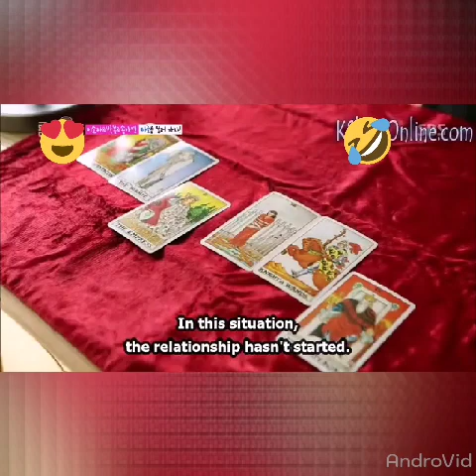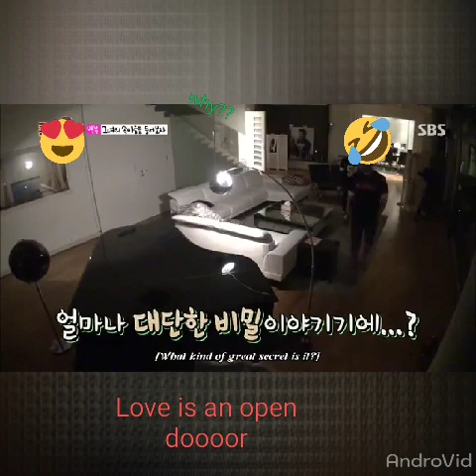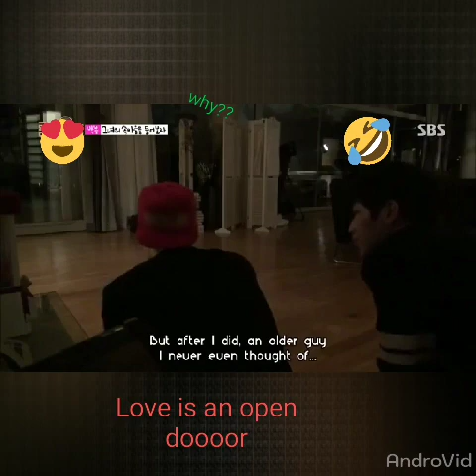Park Bom & the boys